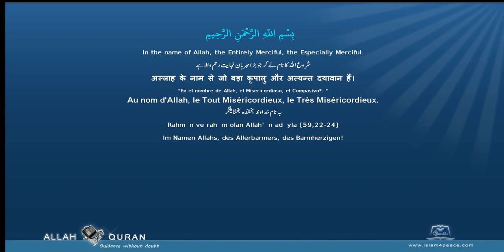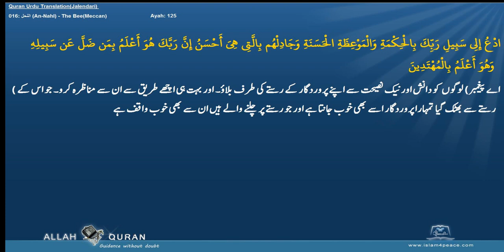Quran Urdu Translation 016 النحل An Nahl The BeeMeccan Islam4Peace com 2014